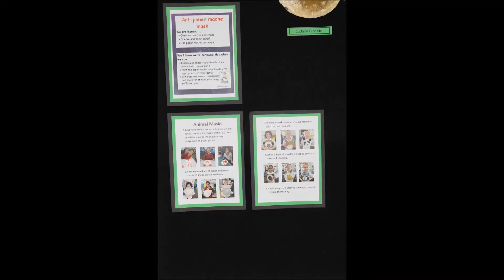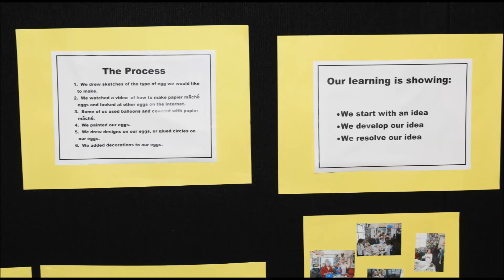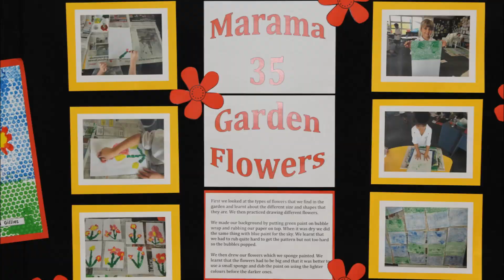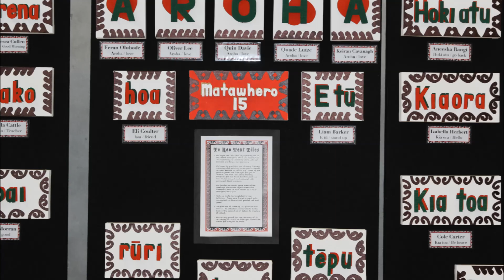Art Exhibition 2013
Te Totara Primary School held an Art Exhibition as part of our end-of-year celebration of our learning.  Each class produced a piece of high-quality visual art based on a theme.